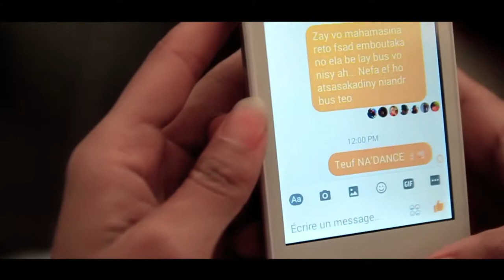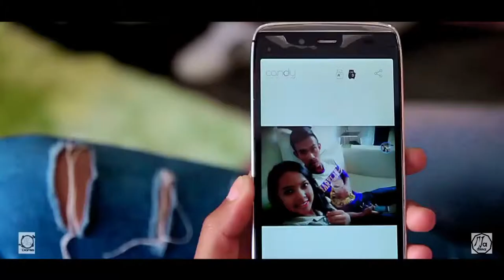NA'DANCE ✘ SCAR - "Andao Hanalazy"_Version Original [Official Clip Video]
[ Official Music Video ] By Na'Danse MADAGASCAR

Choreography/performance: Na'Danse MADAGASCAR & Nadau Presley     N.P
Film/Edit: Ramo Records & Na'Project
Special Thanks: GOD , Na'Dance Company , Na'Danse Madagascar